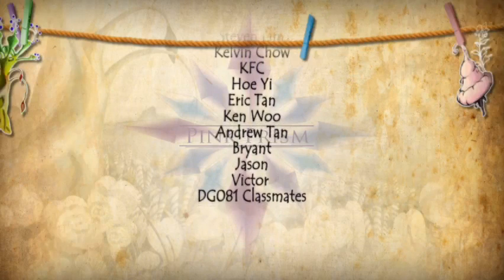A Sweet Dream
This is a short 3D animated film done from sketches to editing with a team of four. It is a final project given before we graduate from The One Academy of Communication Design.
The story is inspired from an old fairytale "Gretel and Hansel" where a brother and a sister came to a house made of candies and met a wicked witch.
In this animation, it is about a girl, Katy saving the candyland with other characters. With hardwork and dedications,we have successfully taken around 5 months to complete the entire project from pre-production to post production. So sit back, and enjoy " A Sweet Dream"! Thanks! =)